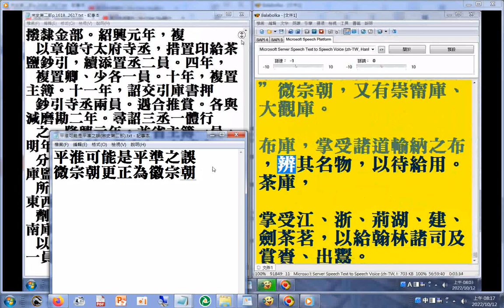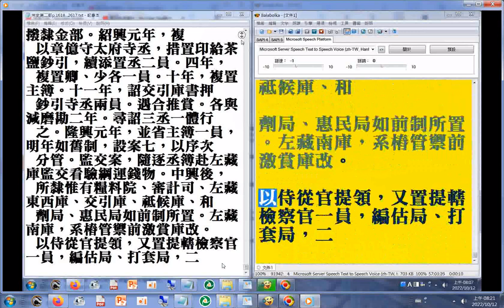物資#管理學 (宋史第二部pg.2616...2617(各種#倉庫 名稱含#內藏庫、奉宸庫 (藏 珠寶...) ...))(平淮可能是平準之誤...微宗朝更正為徽宗朝)